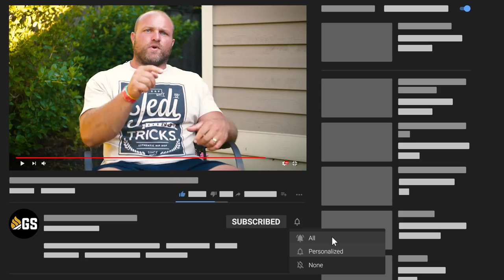Should TRANS Women Compete At The Games?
Should TRANSGENDER ATHLETE Laurel Hubbard Compete At The Games? USA Weightlifting Coach Dane Miller reacts to New Zealand Trans Female Weightlifter Laurel Hubbard competing at the games and what is fair for athletes.

Learn our training system and how to program Elite Weightlifters with PARABOLIC PERIODIZATION

Improve Your Stability Overhead with our Perfect Catch Program!

Build a STRONG SQUAT with our BIG SQUAT PROGRAM!

Perform Your BEST with our Olympic Lifting Nutrition Program 🏆

Looking to PERFORM BETTER as an athlete? Learn how to train for SPORTS PERFORMANCE!

Train on Jordan Wissinger's World Championship PEAK PROGRAM | This got him on the World Team

Improve your vertical jump and explosiveness with our Vertical Jump Program

If you want to support us and check out our programs, books, and online training.